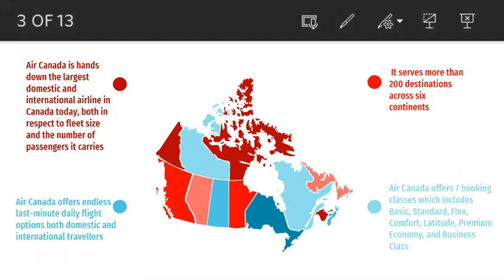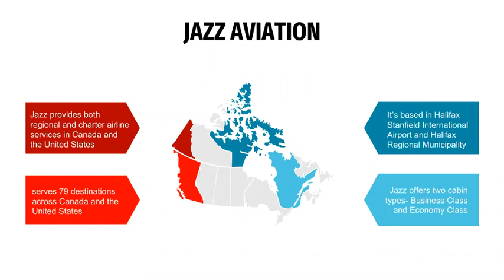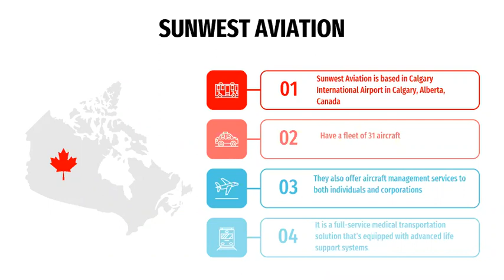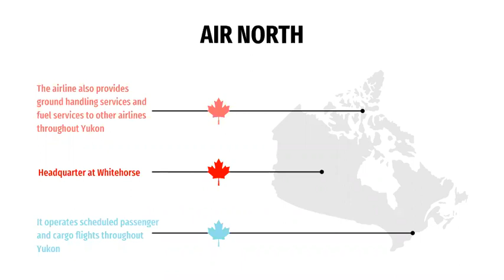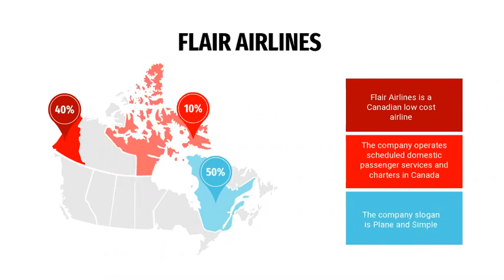Top Airlines In Canada by Mansi Jain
Dear Visitors,

Bell Icon  🛎️